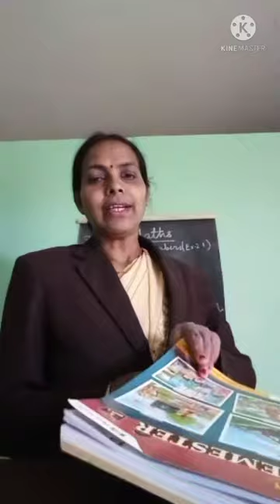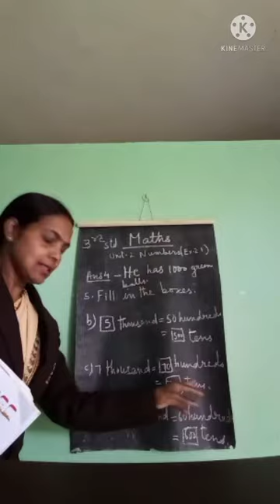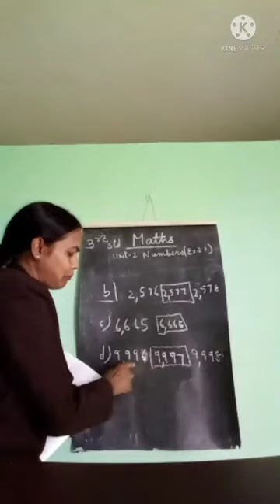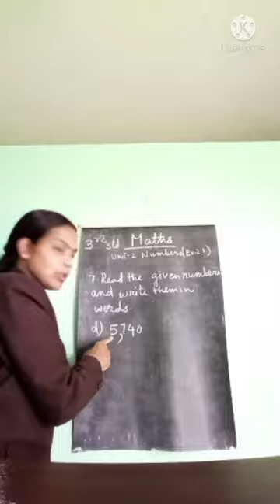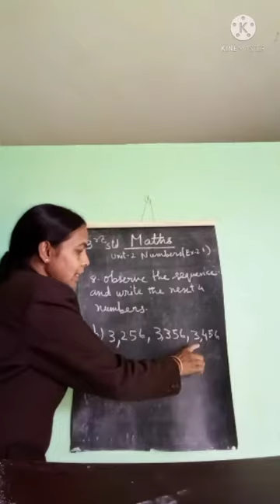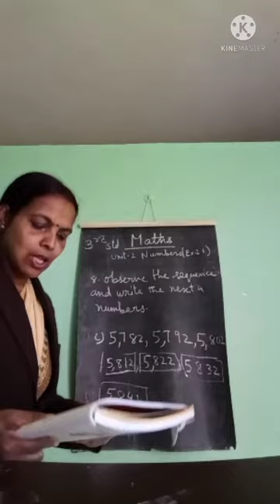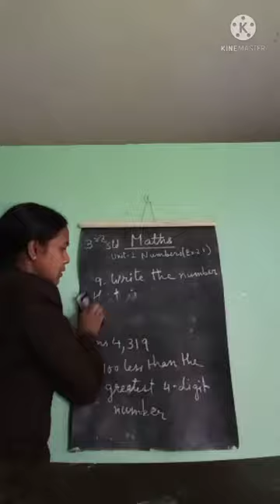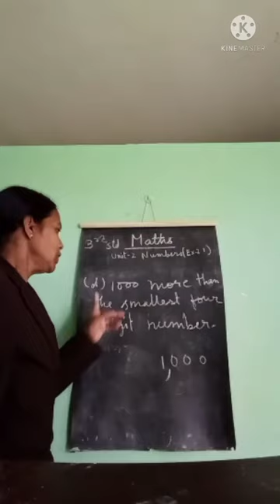3rd STD Maths Unit-2 Exercise 2.1